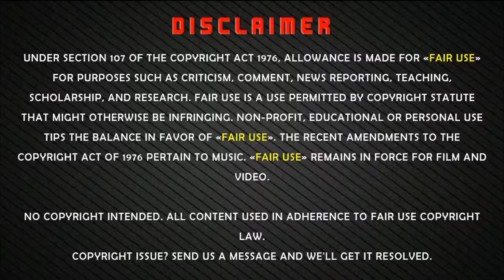Moomal Khalid Lifestyle 2022 ⭐ Dramas, Family & Biography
Hi and Welcome to Pak Buzz Channel! Moomal Khalid is a Pakistani TV actress and model. She began her showbiz profession with displaying and then began acting. Moomal Khalid was born in Pakistan. Her Father Name Is Khalid Chandio. He Works In Suparco.

⭐Moomal Khalid Lifestyle⭐
⭐Moomal Khalid Biography⭐
⭐Moomal Khalid Family⭐

Moomal Khalid Dramas List

2008 Khudgharz
2008 Jaane Kyun
2013 Ishq Mein
2013 Rukhsaar
2015 Rang Laaga
2016 Guriya Rani
2016 Tum Yaad Aaye
2016 Dil Haari Aliya
2017 Natak
2017 Ghari Do Ghari
2018 Tawaan
2018 Kyunke Ishq Baraye Farokht Nahi
2018 Kho Gaya Woh
2021 Sitam
2021 Bechari Qudsia
2022 Mere Hamnasheen